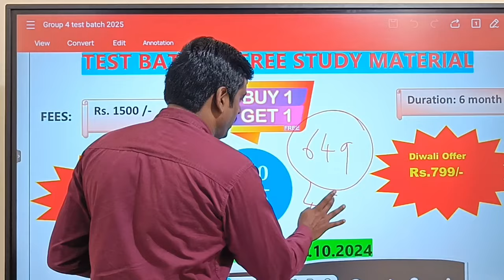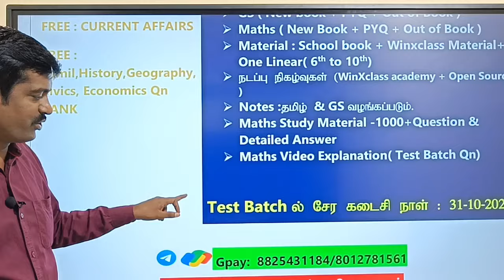TNPSC Group 4 Exam 2025/ Test Batch/ தீபாவளி அதிரடி ஆஃபர்/ study material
Notification will publish on coming April 2025
Group 4 test batch with study material